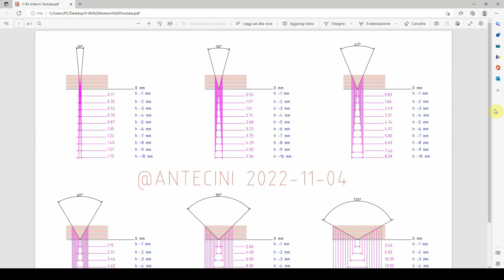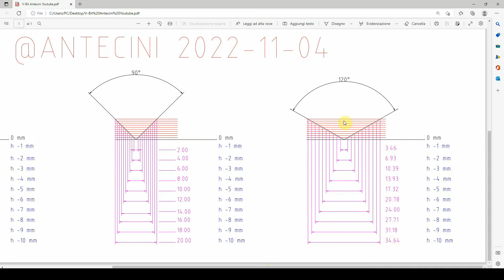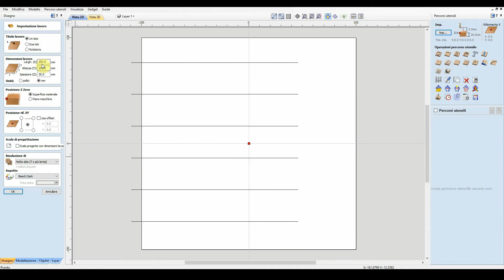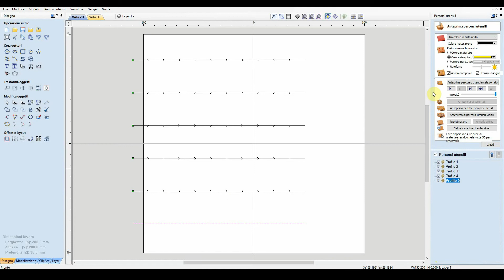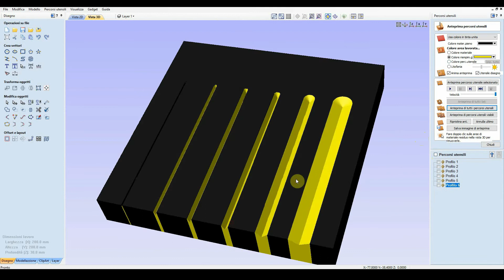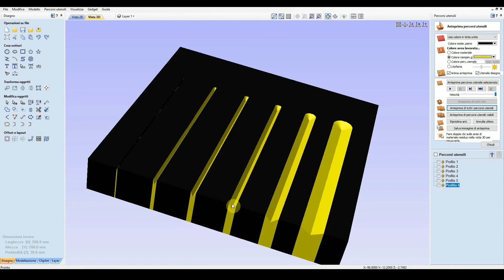Frese V bit, come lavorano, qual' è la larghezza in base al loro affondo, tutorial, aspire vectric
Ecco un breve video dove vi spiego velocemente quanti mm avremmo in base all' affondo della fresa V-bit.
A me sarebbe servito varie volte in passato, ora me lo stampo e poi lo lascio in laoratorio così che all' occorrenza sia di facile consulto e soprattutto, utile.

di seguito il link per scaricare il pdf che vedrete nel video.

solo così potrai aiutarmi a crescere,
mi farebbe molto piacere ricevere il tuo like
ed il tuo commento per sapere cosa ne pensi.